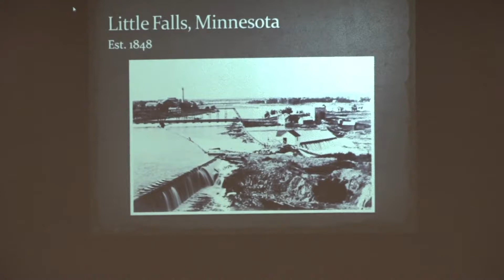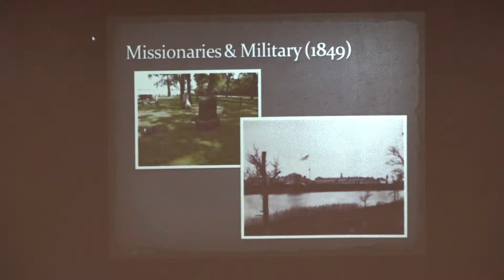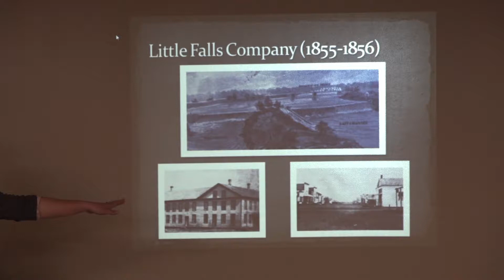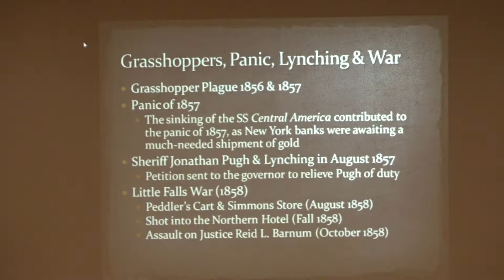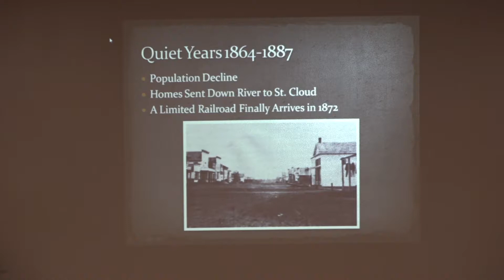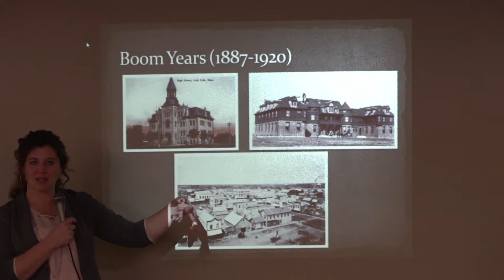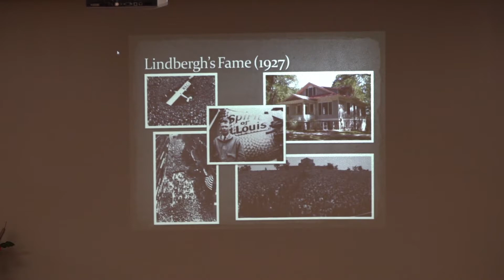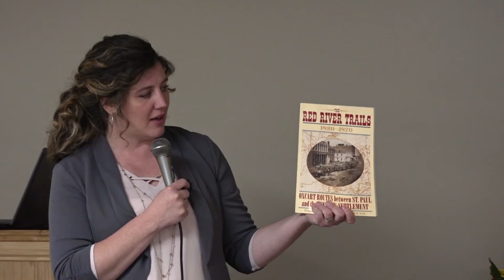Horizon Health's "Dine & Discover" April 2019